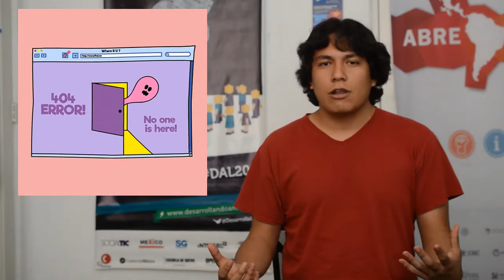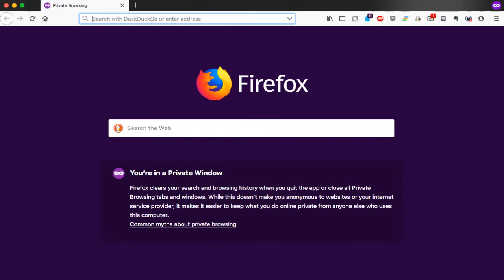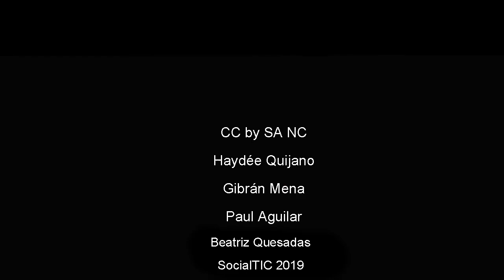¿Cómo tener una navegación segura en internet?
¿Cuál es la diferencia entre un navegador y un buscador?
¿Cómo puedo tener una navegación más sana y confiable en internet?
¿Es lo mismo navegación incógnita que navegación anónima?

Para que tengas una navegación más segura y confiable; protege tu navegador favorito.
En este video hablamos de algunos conceptos como las cookies 🍪 navegación incógnita y también recomendamos herramientas para tu navegador que protejan tu seguridad y privacidad.

- Los complementos de seguridad y privacidad para tu navegador que recomendamos los encuentras acá